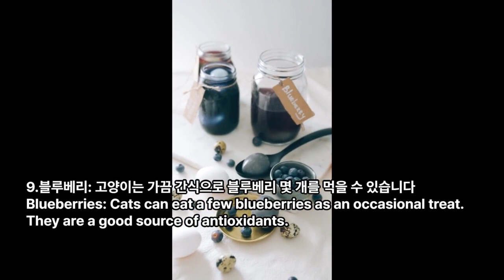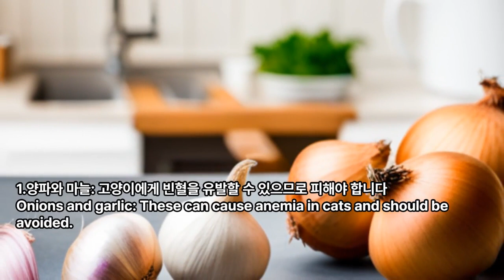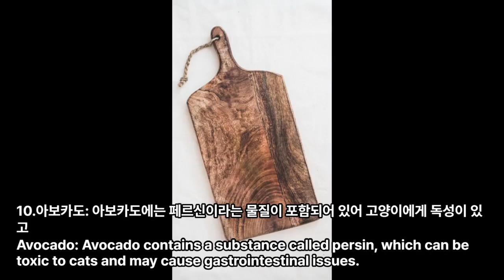고양이가 먹을 수 있는 음식, 먹어서는 안될 음식 10가지. 10Food that cat can eat VS can't eat.